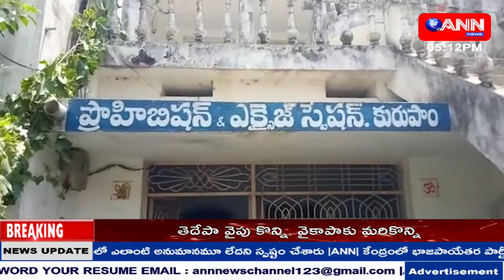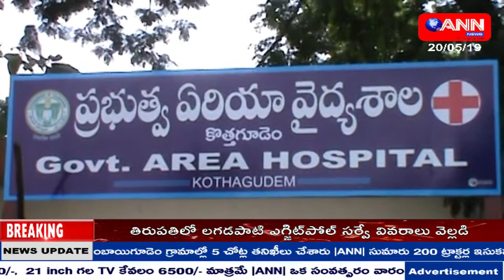ANN NEWS TELUGU